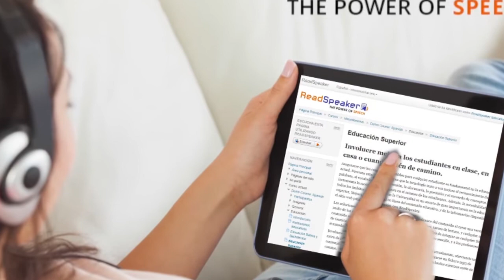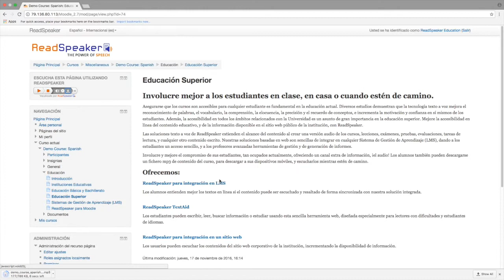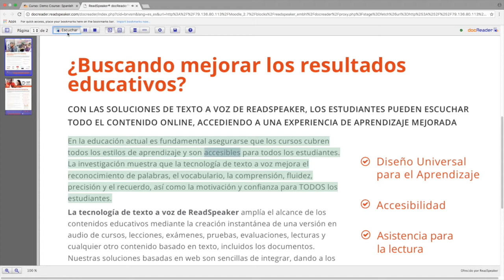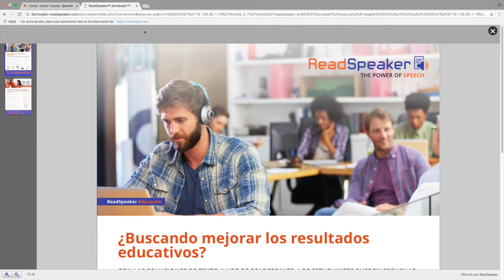ReadSpeaker para Moodle, video de introducción para el profesorado